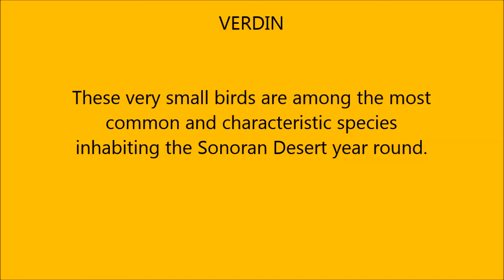Verdin bird building nest in the Southwest Desert